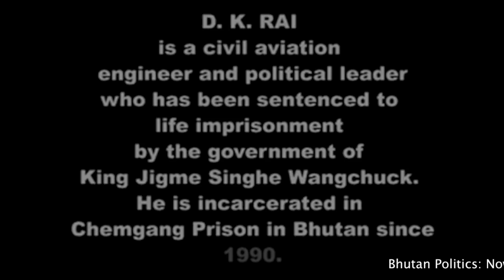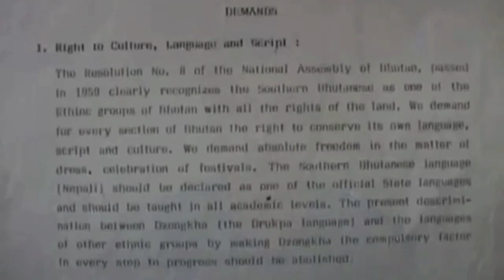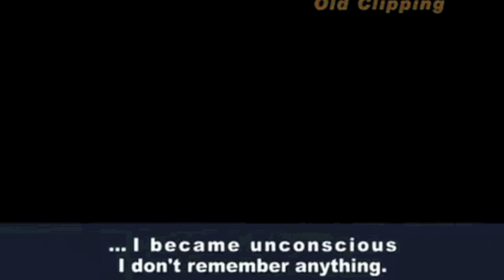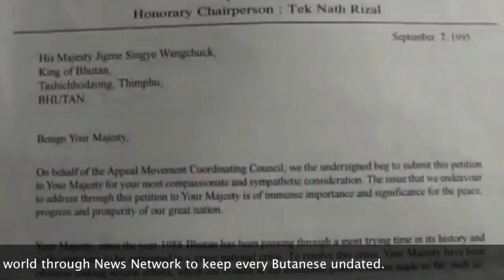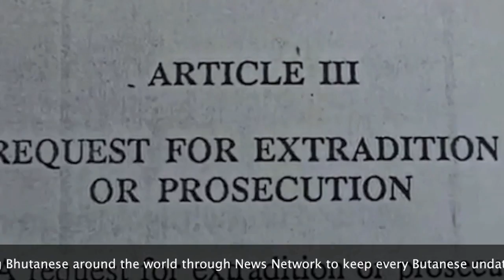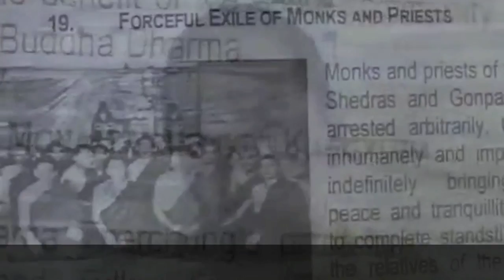Bhutan Politics Part 1